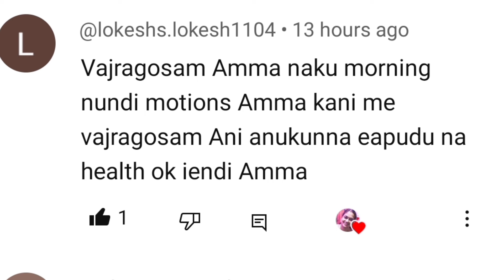10 రూపాయల నోటు మీద ఈ పదాన్ని రాసి మీరు డబ్బు పెట్టే చోట పెట్టండి అష్ట ఐశ్వర్యాలు సిద్ధిస్తాయి very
10 రూపాయల నోటు మీద ఈ పదాన్ని రాసి మీరు డబ్బు పెట్టే చోట పెట్టండి అష్ట ఐశ్వర్యాలు సిద్ధిస్తాయి very powerful and fast result